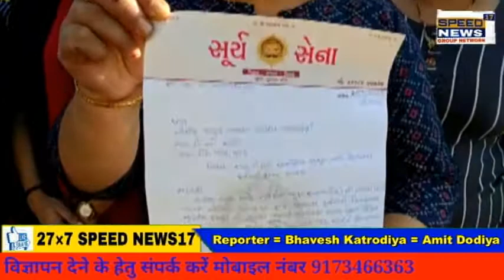SPEEDNEWS17 સુરત RTO ઇન્સ્પેક્ટરે હિન્દુ યુવતી સાથે બીજા લગ્ન કરતાં આવેદનપત્ર અપાયું, શિક્ષાત્મક....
સુરત RTO ઇન્સ્પેક્ટરે હિન્દુ યુવતી સાથે બીજા લગ્ન કરતાં આવેદનપત્ર અપાયું, શિક્ષાત્મક પગલાં લેવાની માંગ કરાઈ

ઈન્સ્પેક્ટર ઘાસુરા સામે પગલા ભરવા સુરત સમસ્ત હિન્દુ સમાજ દ્વારા માંગ કરાઈ

રાજ્ય સાથે દેશભરમાં લવ જેહાદનો મુદ્દો ભારે ચર્ચામાં છે ત્યારે સુરતમાં RTO ઈન્સ્પેક્ટર દ્વારા હિન્દુ યુવતી સાથે બીજા લગ્ન કર્યા હોવાનું સામે આવ્યું છે. જેથી સમસ્ત બ્રહ્મ સમાજ સાથે હિન્દુ સમાજે RTO કચેરી પાલ ખાતે એકઠા થઈને ઈન્સ્પેક્ટર નિસારખાન જિતુંમીયાં ઘાસુરા વિરૂધ્ધ આવેદનપત્ર આપ્યું છે. આવેદનપત્રમાં કહેવાયું છે કે, ઈન્સ્પેક્ટરે પાલનપુરની દીકરીને ભગાડી જઈને રાજસ્થાન આબુરોડ ખાતે ગત 31મી ડિસેમ્બરના રોજ લગ્ન કર્યા છે. ત્યારબાદ તે ઓફિસમાં હાજર થયા નથી. જેથી આ ઈન્સ્પેક્ટર સામે શિક્ષાત્મક પગલાં લઈને તેમને છૂટા કરવામાં આવે તેમજ સરકાર એવો કાયદો બનાવે જેથી લવ જેહાદ જેવા બનાવો અટકે તેવી માંગ કરવામાં આવી છે.

પાલ RTO કચેરીએ આવેદનપત્ર અપાયું
સમસ્ત બ્રહ્મ સમાજ અને હિંદુ સમાજ દ્વારા પ્રાદેશિક વાહન વ્યવહાર કચેરી સુરત ખાતે વાહન નિરીક્ષક (આરટીઓ ઈન્સપેકટર) વર્ગ–3માં ફરજ બજાવતા કર્મચારી નિસારખાન જિતુંમીયાં ઘાસુરાએ તેઓના માતાની સારવારના બહાના હેઠળ મેડીકલ રજા ઉપર ઉતરી પોતે પરણિત હોવા છતાં એક હિંદુ યુવતીને પ્રેમજાળમાં ફસાવી તદ્દન બનાવટી અને ખોટા દસ્તાવેજો બનાવી યુવતીની જાણ બહાર આબુરોડ રાજસ્થાન ખાતે 31મી ડિસેમ્બર 2020ના રોજ લગ્ન કરી લીધા છે. જેથી તેની સામે સરકાર કાયદેસરની કાર્યવાહી કરે તેવી માંગ કરવામાં આવી છે.

શિસ્ત ભંગ કર્યો હોય કાર્યવાહીની માંગ
આવેદન આપનારા લોકોએ માંગ કરી છે કે, યુવતીને અજ્ઞાત સ્થળે ગોંધી રાખેલ છે અને તેઓ આજ દિન સુધી ફરજ ઉપર હાજર થયેલ નથી. આ ઘાસુરાએ નૈતિક અધઃપતનનો ગંભીર ગુનો આચરેલ છે અને આવા કૃત્ય અંગે તેઓએ આપની કચેરીને કોઈ પણ પ્રકારની જાણ કરેલ નથી. આ કર્મચારીએ સરકારી કર્મચારીને લાગુ પડતા શિસ્ત વિષયક નિયમોનો ભંગ કરેલ હોય તેની સામે નિયમોનુસાર કડક રિક્ષાત્મક કાર્યવાહી કરવા માંગ કરવામાં આવી છે.